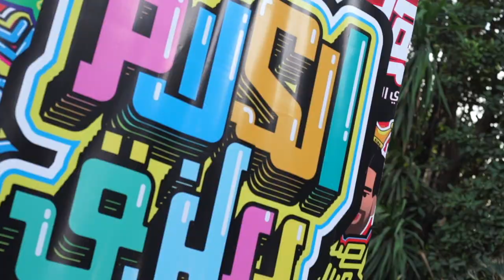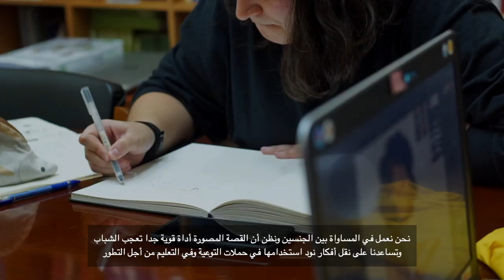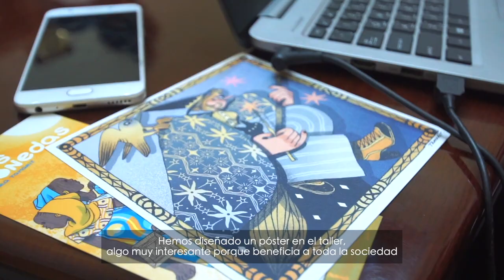'Dibujar la igualdad de género'. Taller de cómic Programa ACERCA. CÓMIX El Cairo, 2019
La Agencia Española de Cooperación Internacional para el Desarrollo (AECID), a través del Programa ACERCA de Capacitación para el Desarrollo en el Sector Cultural, participó en una nueva edición del Festival Internacional del Cómic de Egipto "Cairo Comix". La artista invitada en esta ocasión, Nuria Tamarit, dirigió el taller ‘Dibujar la tolerancia y la igualdad de género’, celebrado en la  la Oficina Técnica de Cooperación en Egipto de la AECID y dirigido a quince jóvenes artistas egipcios con el fin de mejorar sus habilidades técnicas y su capacidad como agentes de transformación social a través de sus obras. Nuria Tamarit y los participantes nos ofrecen en este vídeo sus impresiones acerca del taller en el que se han abordado diversas técnicas de ilustración con la igualdad de género como telón de fondo, uno de los temas clave del trabajo de la AECID en Egipto.